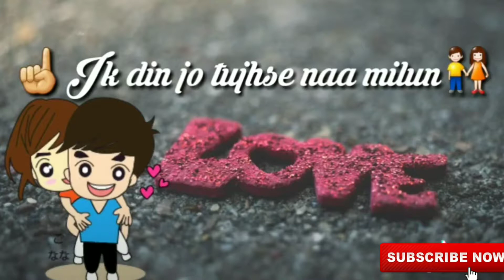Tyra khyal har gari hain adtain mujy tyri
love whatsap status 2019 love sad or rumaintic status k liay chanel ko subscribe krain dosto apk liay daily new new whatsap status bnati rhu gi zyada sy zyda groups my shair krain apny doston sy like krwain subscribe krwain pyary dosto apk tawn ka shukria💗  Thanks for watching and plz like,share,comments and Subscribe my channel.
Speacially thanks for Support Me.